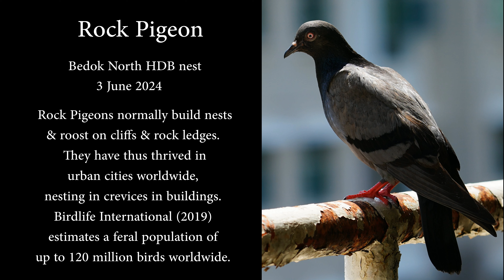Rock Pigeon Nest - the eggs hatch